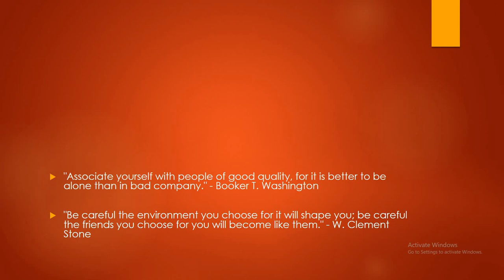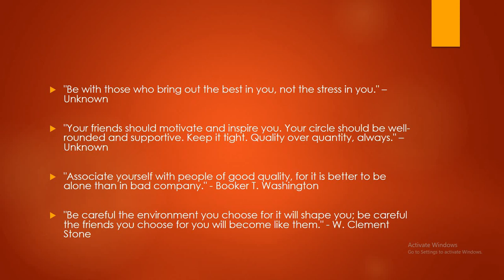Quotations for letter to your brother advising him to avoid bad company and smoking